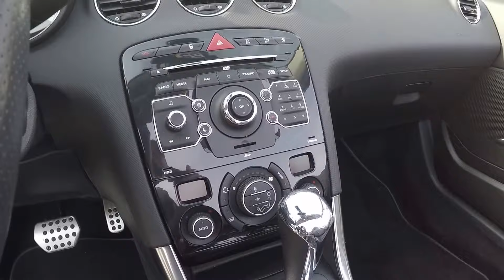Peugeot 308 CC Cabriolet Coupe silver color Cabrio convertible car walkaround and interior V2094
jaro speed
Peugeot 308 CC (Cabriolet/Coupe)
2,0 / 1997ccm / HDI / Diesel / FAP / 120kw / 163hp
2013